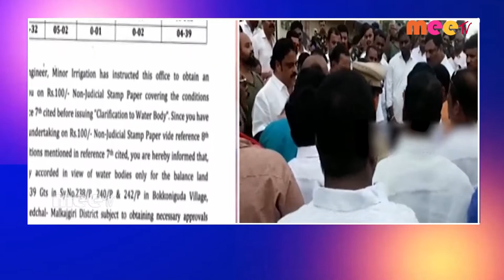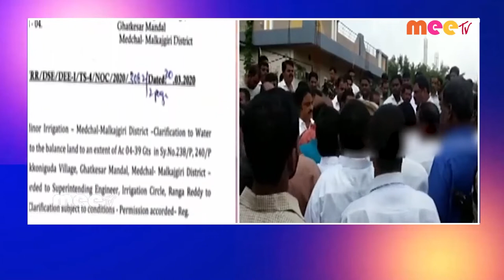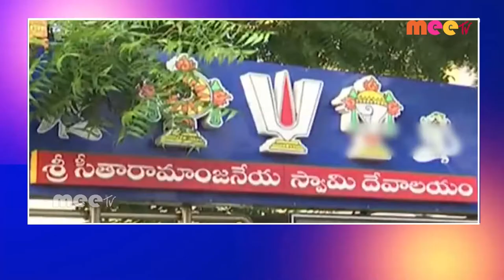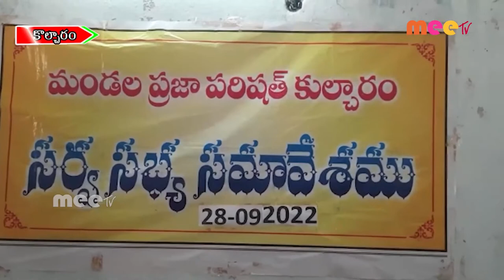//28-09-2022 MEETV NEWS//